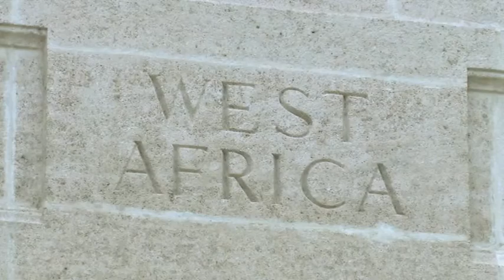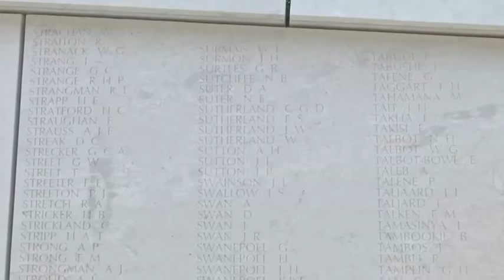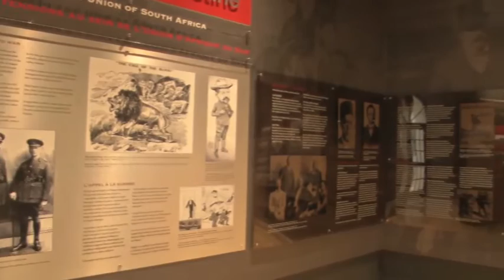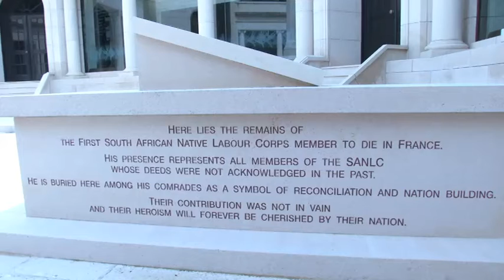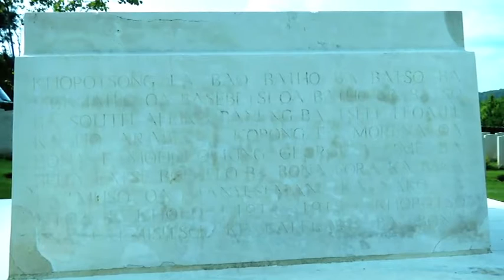The Battle of Delvillewood 100th Commemmoration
The Battle of Delvillewood 100th Commemmoration WW1